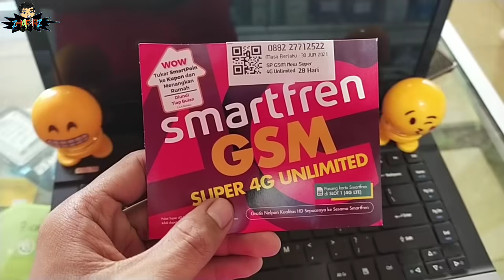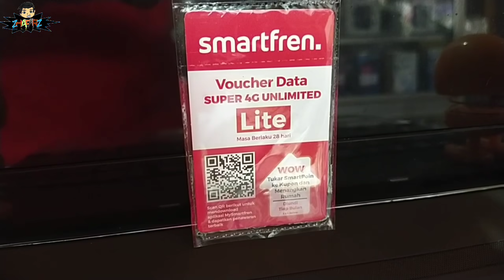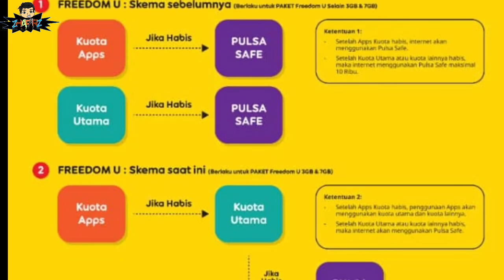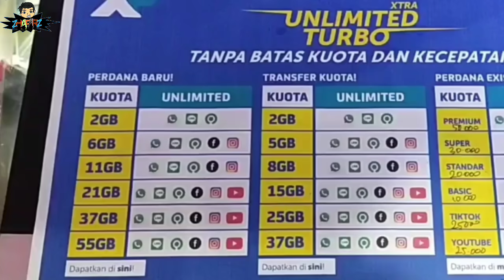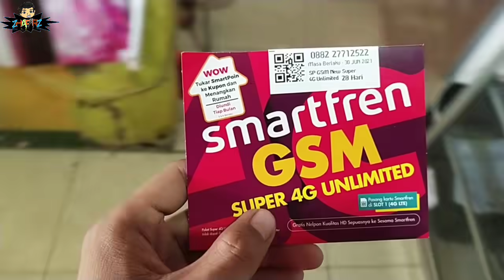Unlimited Smartfren Vs Unlimited Xl Vs Unlimited Indosat | Perbedaan Unlimited Semua Operator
Unlimited Smartfren Vs Unlimited Xl Vs Unlimited Indosat,
Perbedaan Unlimited Semua Operator,

Halo guys, Kalian sudah tau belum perbedaan Unlimited dari 3 Operator yakni : Smartfren, Indosat sama Xl ?
Ketiganya memiliki keunggulan dan kekurangan Sendiri.
Siapa yang mempunyai Rating paling bagus ?
Kalian pilih yang mana ?

Terimakasih.

Unlimited Battle,